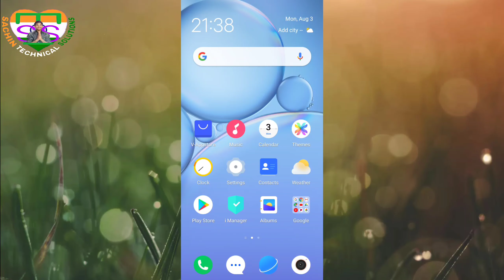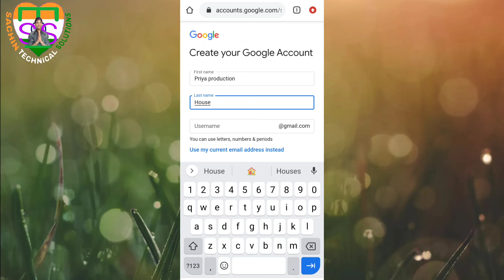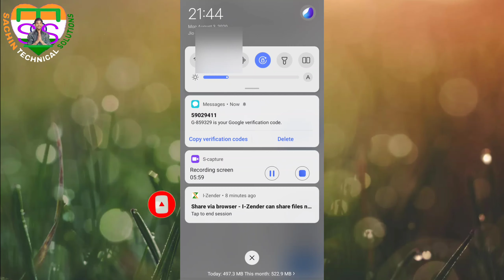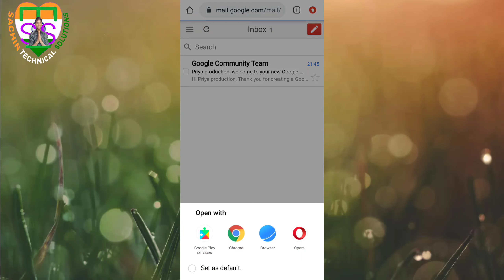How To Create brand Gmail Account For YouTube Channel || Branded Gmail | Hindi Me | Naya gmail banay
How To Create brand Gmail Account For YouTube Channel || Branded Gmail | Hindi Me | Naya gmail banay||2020

👍👍👍Support me... 👍👍👍

🤫👓👉 ABOUT THIS VIDEO. YouTube channel Banane se pahle aapko Ek Gmail branded kaise banate hain main aapko bataunga ok friend
1. How To Create brand Gmail Account For  YouTube Channel

2. Branded Gmail

3. Gmail Create for YouTube

4. Naya gmail kaise banay

5. Professional Gmail

6.How to Create stander gmail

My Gears

CAMERA STAND=

GREEN SCREEN =
GREEN SCREEN STAND LOW PRICE =

LED RING LIGHT =
RING LIGHT STAND =